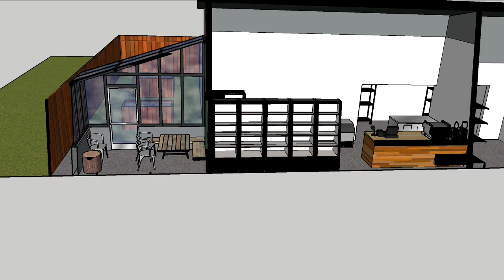Acorn Market 3D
First proof video of Acorn Market promotional material for review meeting.